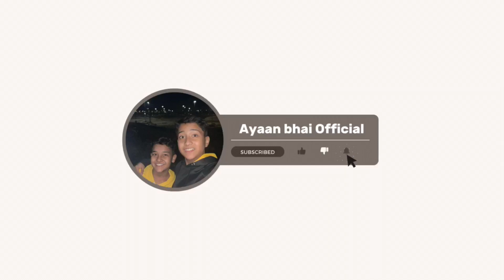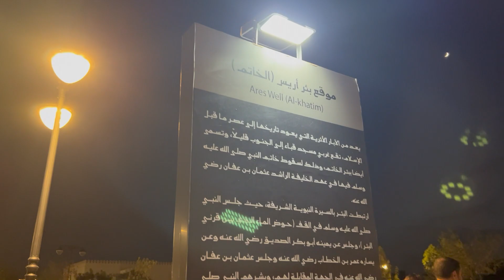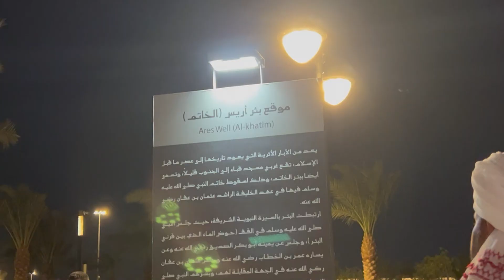Masjid quba Ring in well💍Rasool Allah (S.A.W) Islam ke phale masjid..🕌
daily vloging 205/365❤️